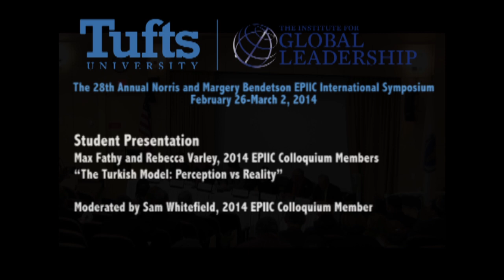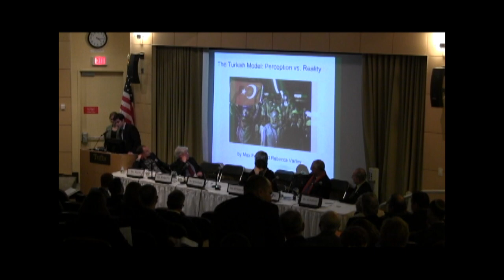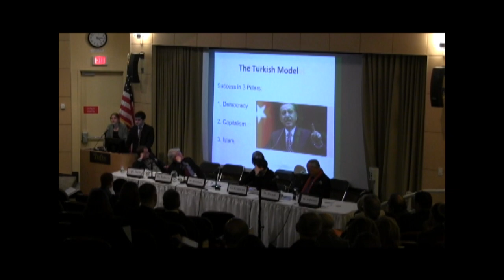EPIIC Symposium 2014-Political Islam and Governence Panel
EPIIC Symposium, February 28, 2014

Issandr el Amrani | Project Director, North Africa, International Crisis Group; Founder, The Arabist blog
Mohammed S Dajani Daoudi | Founder and Executive Director, Wasatiyya, Moderate Islamic Movement in Palestine; Founding Direc- tor, American Studies Institute, Al Quds University
Presentation of Dr. Jean Mayer Global Citizenship Award by Becky Allen and Eloise Harnett, 2014 EPIIC Colloquium Members
Robert P. Parks | Director, Centre d'Etudes Maghrebines en Algerie (American Institute for Maghrib Studies);
Mowaffak al Rubaie | Former National Security Advisor, Iraq; former Member of Parliament, Iraq
Hugh Roberts | Edward Keller Professor of North African and Middle Eastern History, Tufts University; former Director, North Africa Project, International Crisis Group
Presentation of EPIIC Colloquium Recognition Award by Kirsten Gute, 2014 EPIIC Colloquium Member
Student Presentation:
Max Fathy and Rebecca Varley, 2014 EPIIC Colloquium Members
"The Turkish Model: Perception vs Reality"
Moderated by Sam Whitefield, 2014 EPIIC Colloquium Member